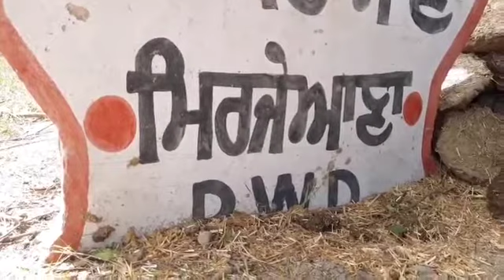ਕਿਸਾਨ ਅੰਦੋਲਨ ਦੇ ਸ਼ਹੀਦ ਸੱਤਪਾਲ ਸਿੰਘ ਮਿਰਜ਼ੇਆਣਾ ਦੇ ਪਰਿਵਾਰ ਨੂੰ ਯੂਨਾਈਟਿਡ ਸਿੱਖਸ ਨੇ ਦਿੱਤਾ ਸਹਾਰਾ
Video from Gurprem Lehri